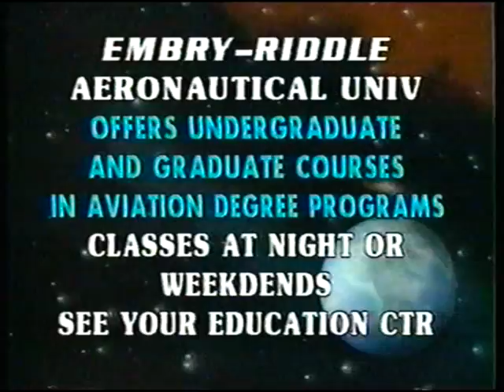Old AFN quick spot on continuing education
Recorded in 1991 in Karlsruhe Germany.